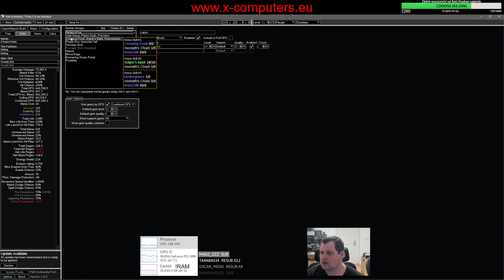Tornado Shot 3.16 Scourge update (Path of Exile: 3.16, Scourge) [4K, Česky, Jan Prušák]